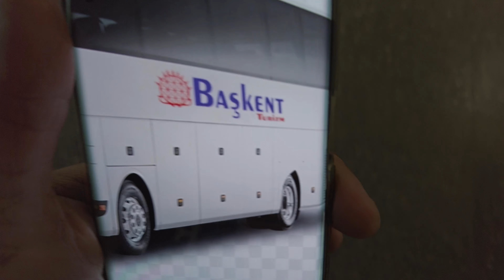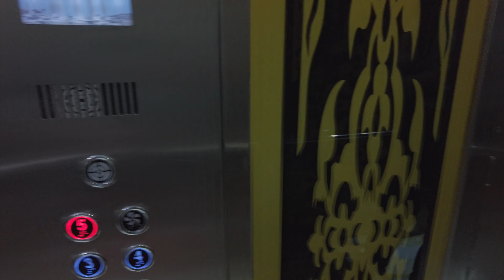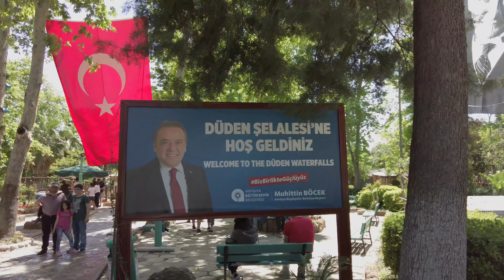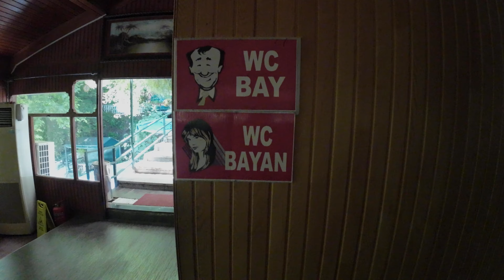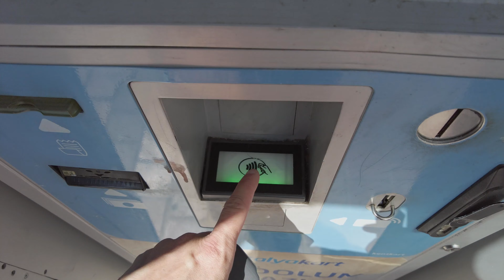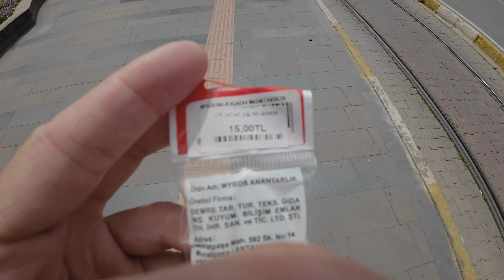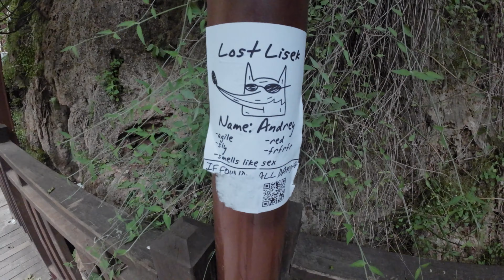Turcja - Antalya - ostatki urlopu.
Chcesz wesprzeć moją twórczość ? Możesz np. postawić mi kawę :)

Poniżej linki które mogą Cię zainteresować

Miłego dnia :)

S6O11